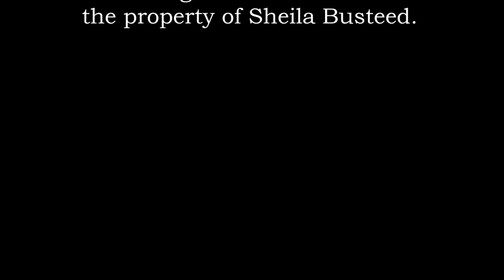Fish & Fins: Exploring El Nido's Reefs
In this snorkeling video, explore the pristine coral reefs near El Nido, Palawan, the Philippines. Filmed in February 2018, locations are those that can be seen on Tour C booked through Artcafe in El Nido.